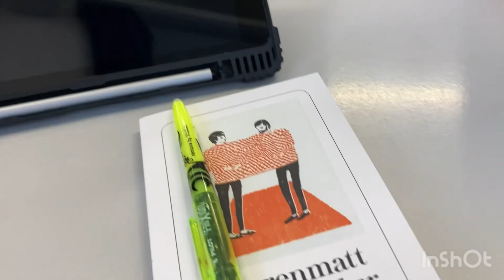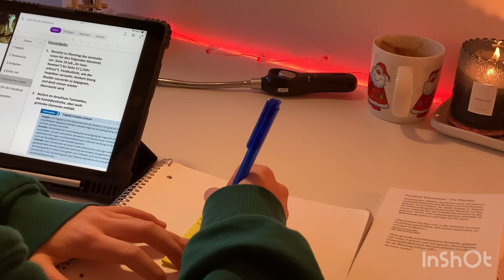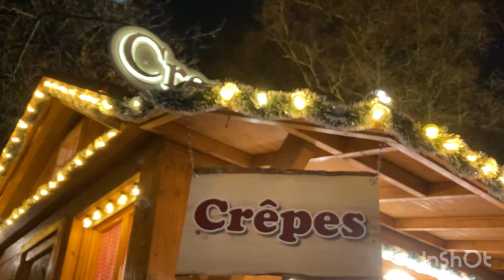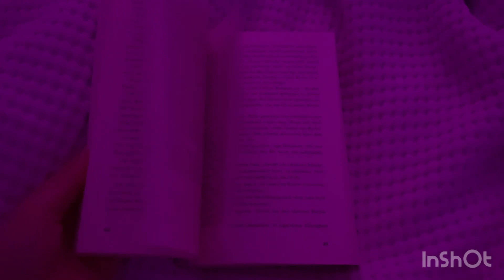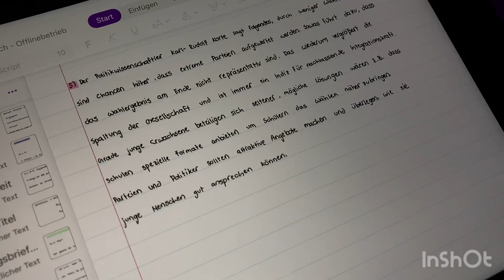Daily Vlog *Freunde, Schule, Weihnachtsmarkt* ❄️💕⭐️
Ich bin so müde und weiß wirklich nicht, was ich hierhinschreiben soll.
Wie auch immer, ganz viel Spaß beim angucken, bis morgen 💕